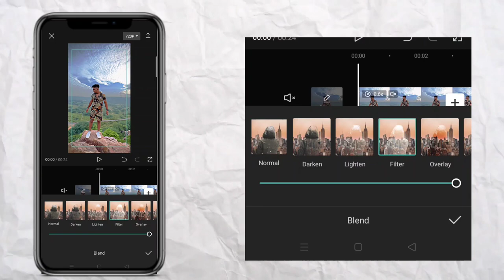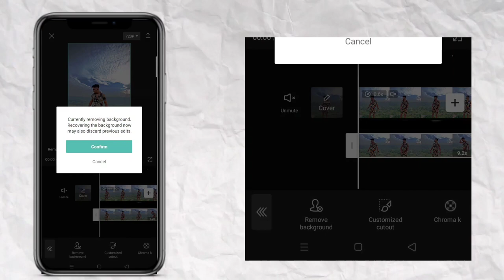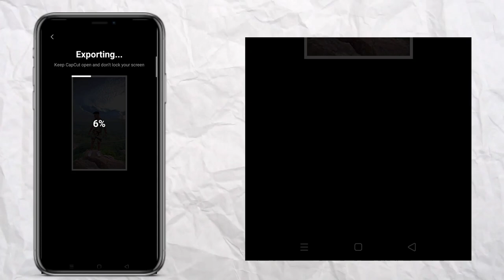Dont let me down lyrics capcut reel video editing | don't let me down glowing lyrics reel video edit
Don let me down lyrics capcut reel video editing | don't let me down glowing lyrics reel video edit

don't let me down capcut template
don't let me down lyrics
trending lyrics video editing capcut
instagram trending lyrics reels editi.
capcut romantic video editing
capcut trending video editing
capcut video editing lyrics
capcut video editing lyrics video
capcut video trending editing
darshan raval new song
don't let me down edit